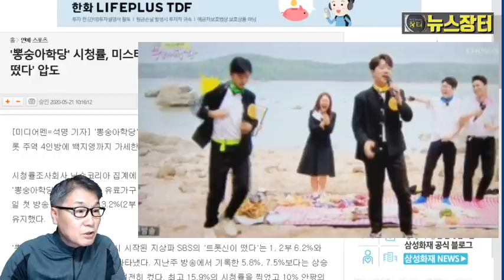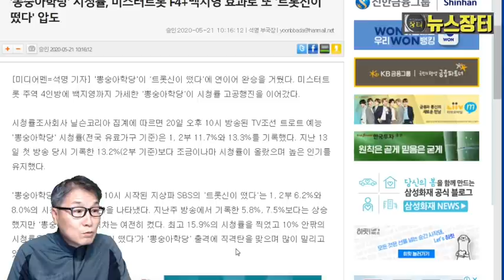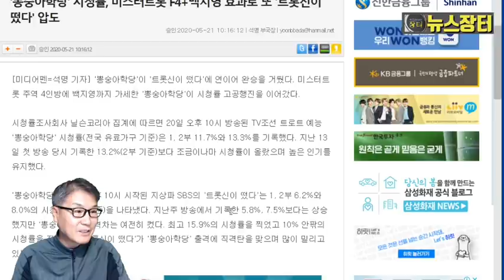미스터트롯 뽕숭아학당 대박! 트롯신이 떴다 쪽박! 갈등의 종착지는?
뽕숭아학당과 트롯신이 떴다가 겹치기 출연으로 갈등을 빚고 있다. 이번 사건을 출연진의 책임으로 돌리는 것은 여러 정황 상 무리다. 미디어시장이 다변화된 상황에서 방송사간 무한경쟁 출발점이 될 공산이 크다.